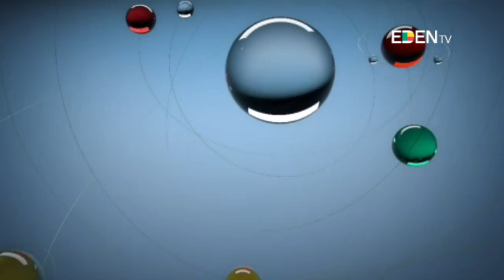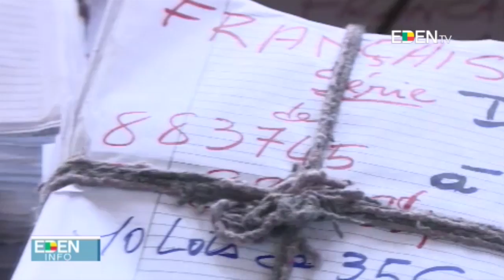JT13 - 06/07/2016 Corneille AISSE